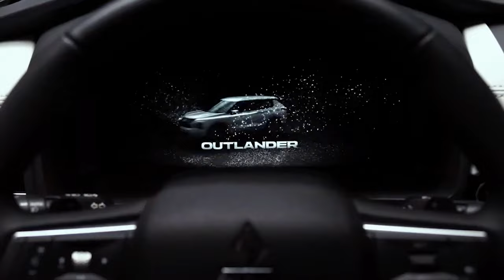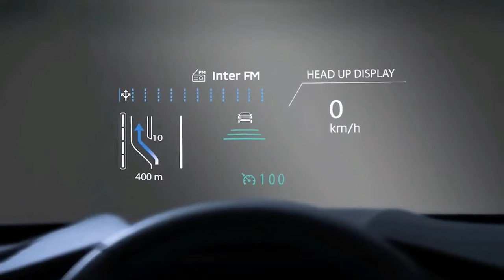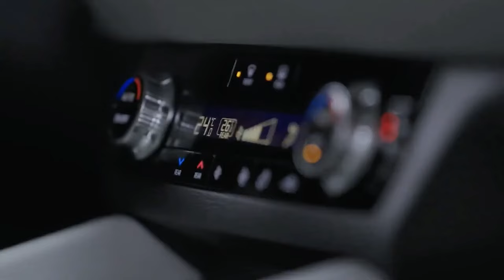Mitsubishi Outlander 2023 Splendid Midsize SUV Preview Specs,